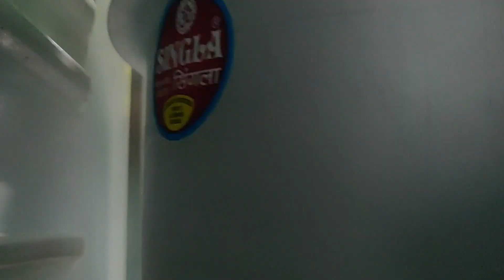BEST AND EASY BIRYANI | SUNDAY | COOKING DAY | DAILY NEST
BEST AND EASY BIRYANI
SUNDAY
COOKING DAY
DAILY NEST